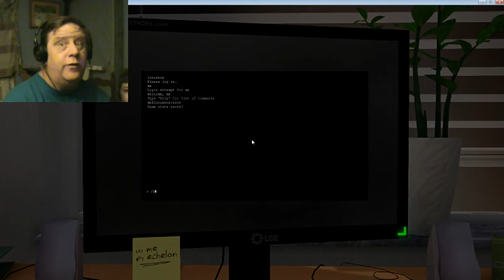One Late Night - Part 2 -.....The office goes DARK!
The game certainly changes towards the end of the episode! What a difference from the beginning!